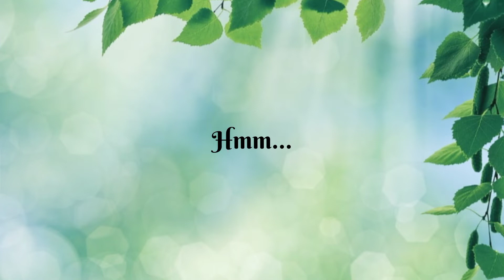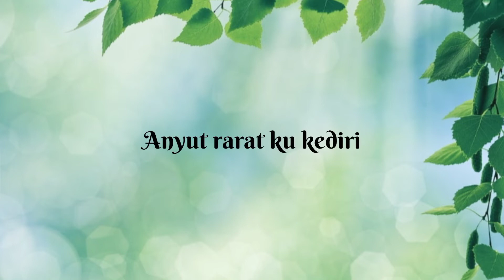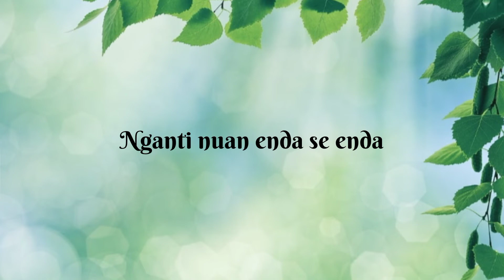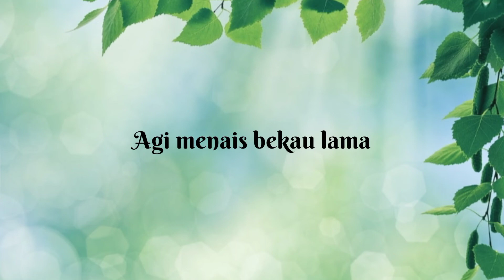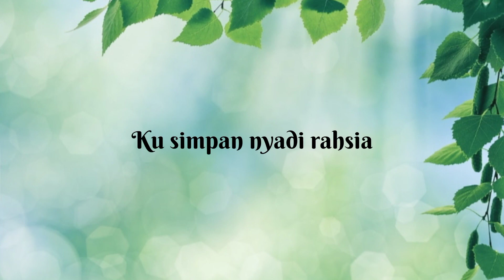Abi Pengerindu Tua - Dayana Shini(Cover)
Abi Pengerindu Tua - Dayana Shini (Cover by Kinta)

Hello gais, kali tu aku nyada ke lagu Dayana Shini ti benung hits 2021 tu.